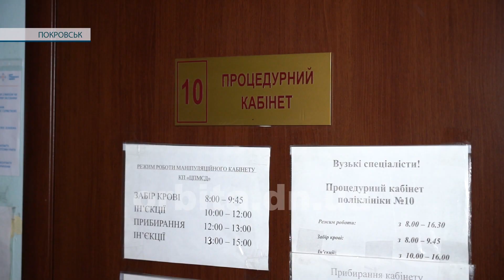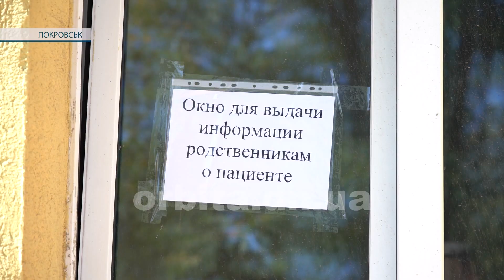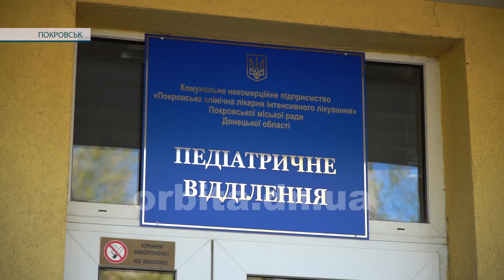У Покровську зростає кількість хворих на COVID